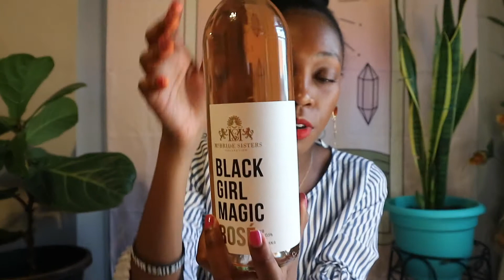McBride Sisters Black Girl Magic Rosé Review| Wine Review Wednesday| Wine It On Me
Here with my first wine review video. Today I am reviewing the McBride Sisters Black Girl Magic Rosé.  Watch as I discuss their amazing story, how they became the largest black-owned wine company in the United States, and share my honest thoughts on this bottle of rosé.